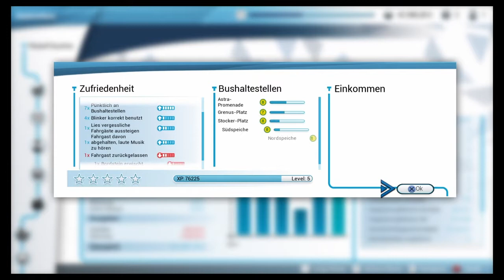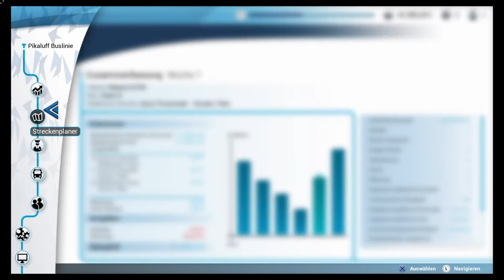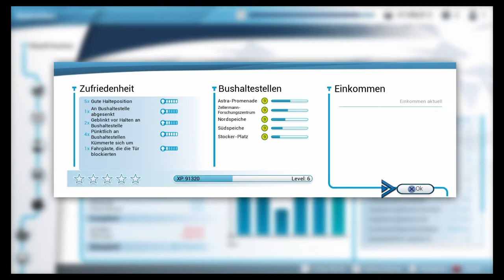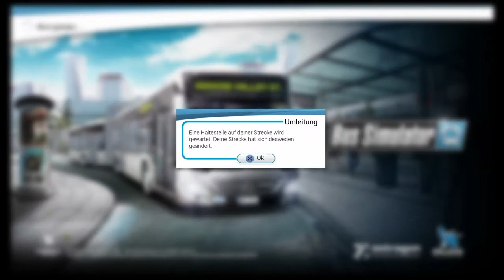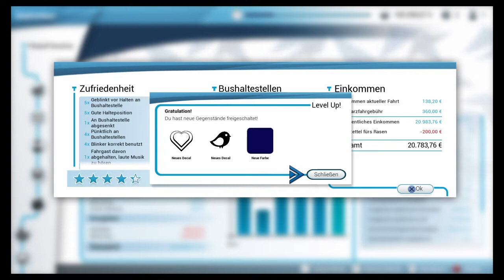#5 Die ersten fahrten von meiner Angestellte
Wünsche euch viel Spass bei dem Video. Lass ein Like da und gerne ein Abo. Kommentiert gerne das Video.